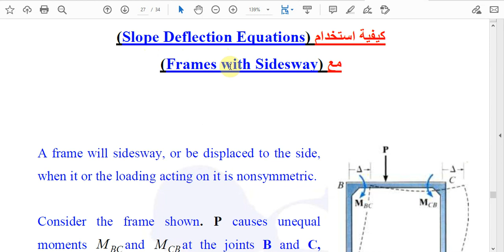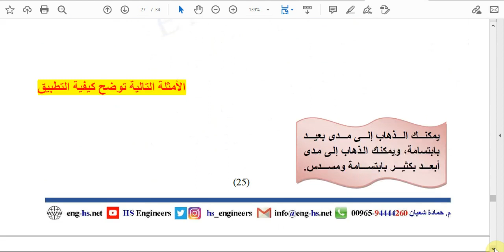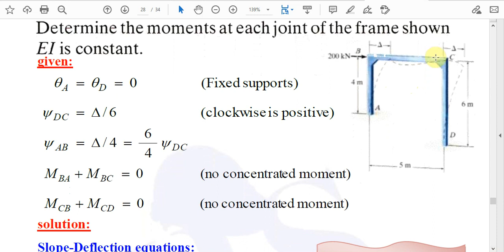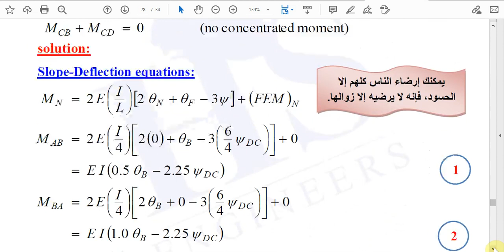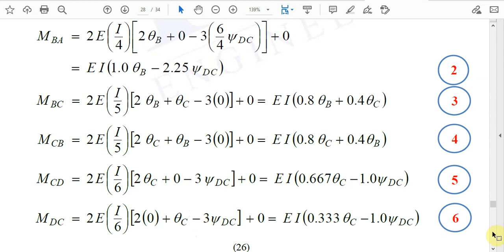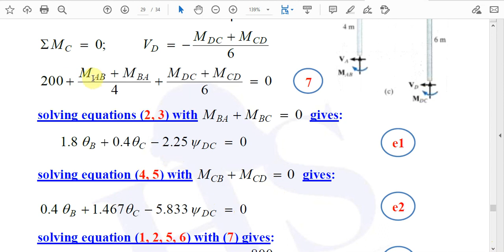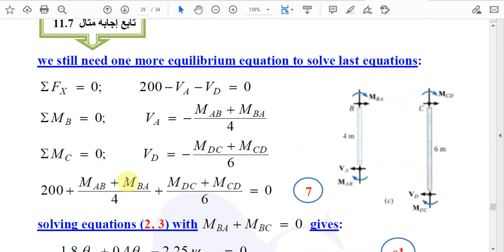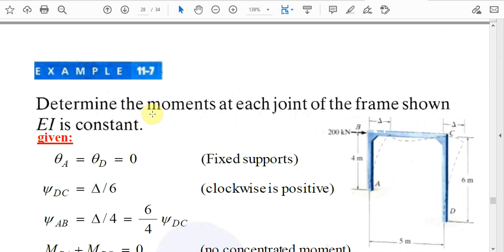12 Structural Analysis CH11 Slope Deflection Method Ex7